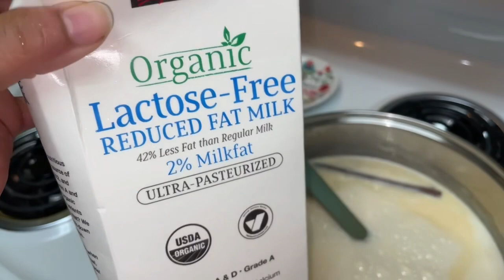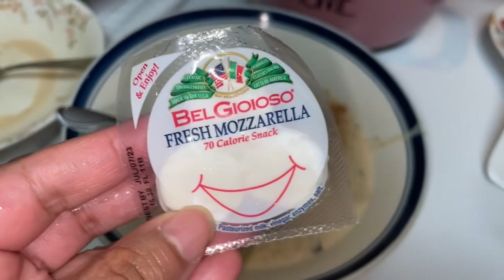Como hacer arroz en leche fácil y,Delicioso 😋